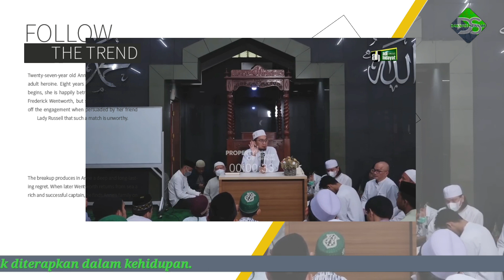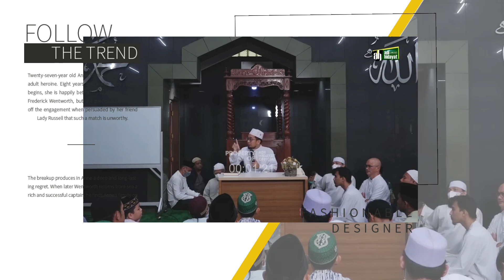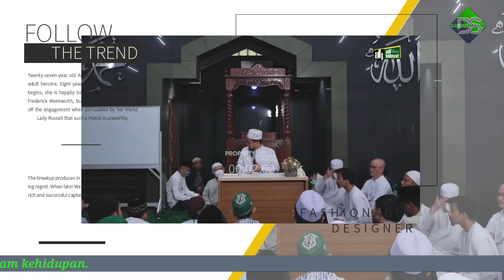Keluarga Yang Viral Di Kalangan Penduduk Langit | Ustadz Adi Hidayat Lc Ma